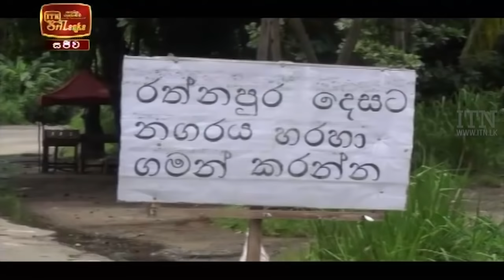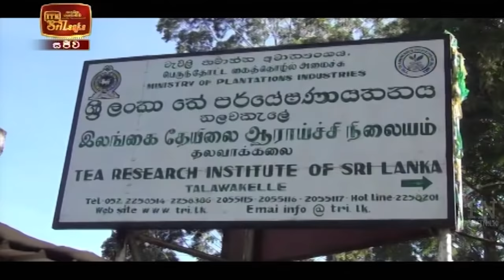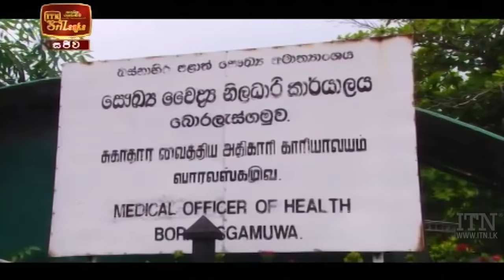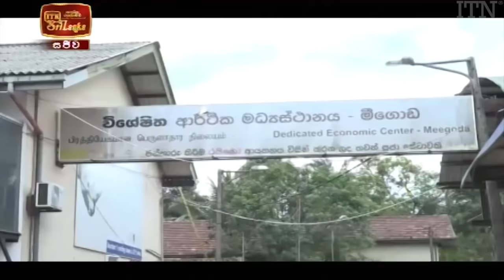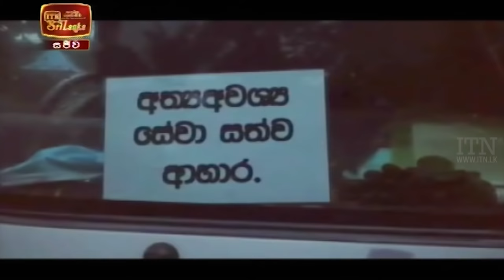ITN News 2021-05-15 | 12.00 PM